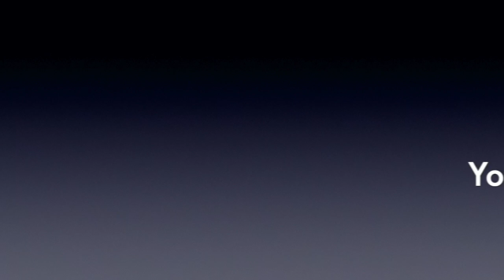Youth Challenge Secondary- drill/trap style instrumental plus MC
Drill/trap style track co-produced by two Y11 students from Youth Challenge Secondary. This was inspired by OFB SJ Youngest In Charge. This was the first time either student had used GarageBand and they produced this in their first Music session.